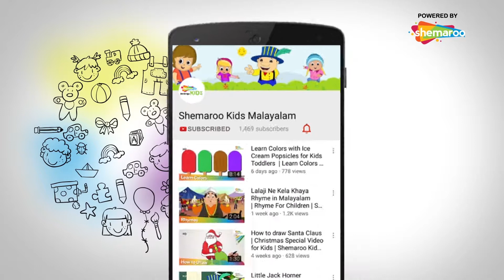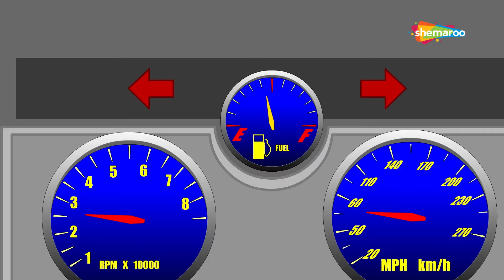Christmas Special - Merry Christmas Plus More Songs Collection for Kids | Shemaroo Kids Malayalam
Shemaroo Kids presents to you the most favourite Christmas song, ‘Merry Christmas’ in a popular Indian language Malayalam.

Christmas is a merry making festival marked in History as the birthday of Jesus Christ. Christmas is a prelude to a New Year and is symbolised by the jolly man in red, Santa Claus and gifts! This is an auspicious time when families get together spread cheer all around. Summarise the whole year with a good note with this educational video and take a step towards a New Year!
We have always wished everyone around us singing this Christmas song in English, now it’s time for you to surprise everyone singing this song in your mother tongue Malayalam.